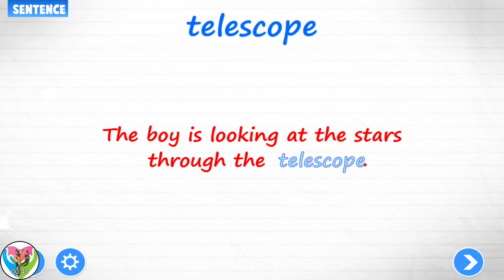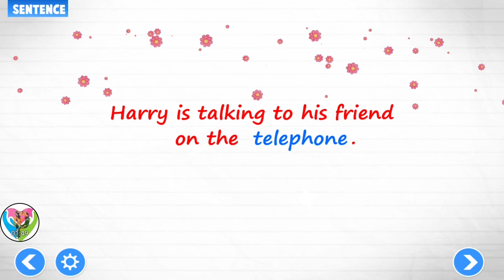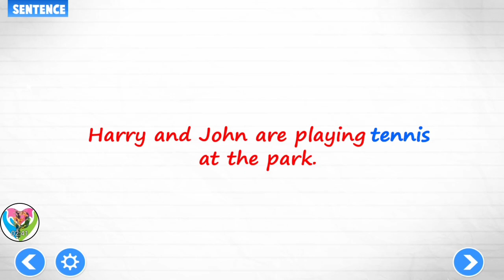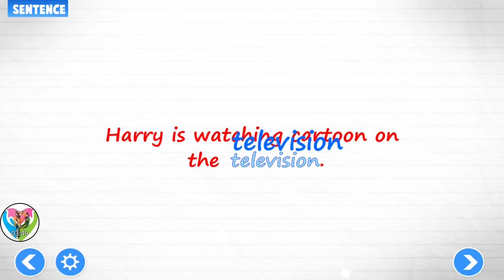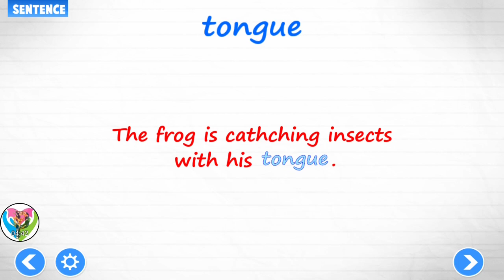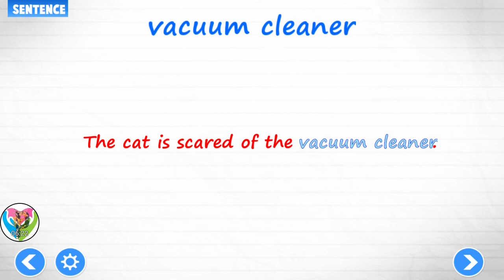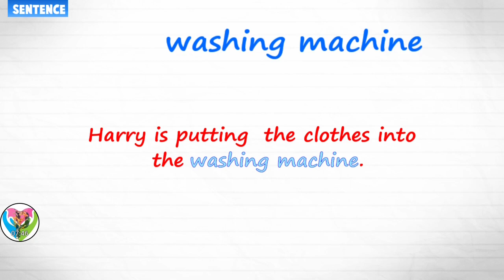Meet the Letter T and Puzzle It and More - Learning Entertainment Video for Kids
This movement peruses words resoundingly to your youngster. It offers fun energized model and sentences with those words to improve the opportunity for growth. Increment your capacity to perceive and retain new english words.

Instructive Reader is a better approach for learning words. In this game, kids as well as others learn words with pictures and live model. It assists every one of the clients with learning spellings quicker and articulate them in the right organization.